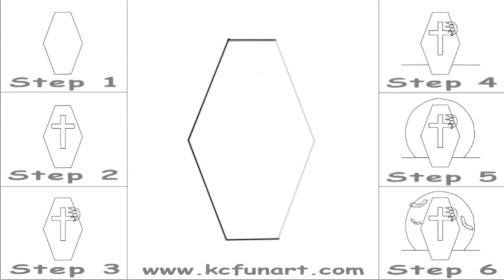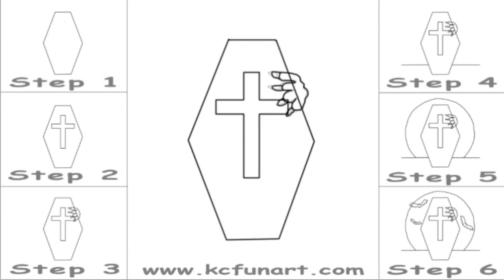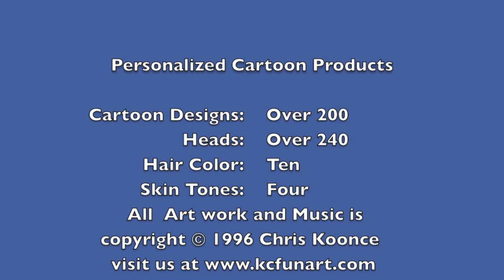112-How To Draw A Cartoon Coffin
How to Draw a cartoon Coffin in 6 easy steps. Fun for the entire family. Check out more How to Draw Cartoon Lessons on my Kcfunart channel. Please leave your cartoon request below in the comment section.